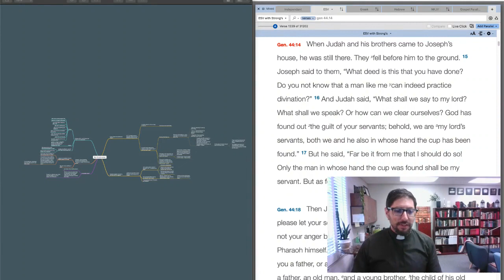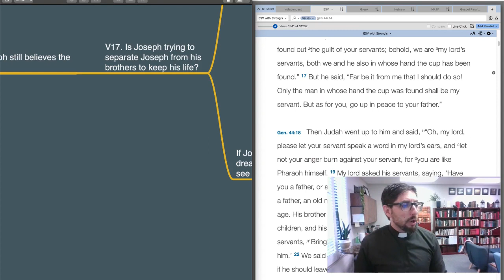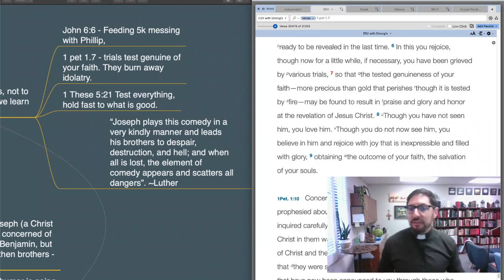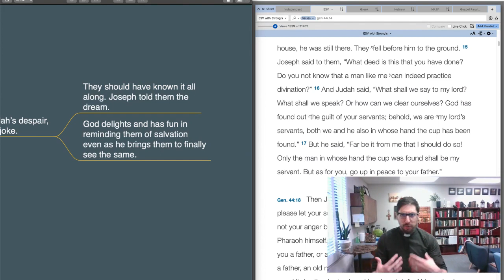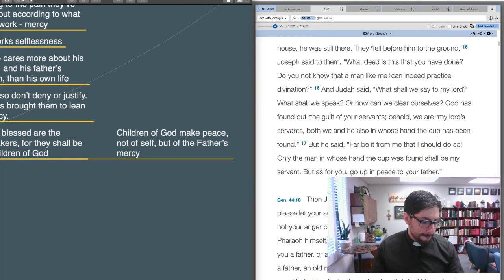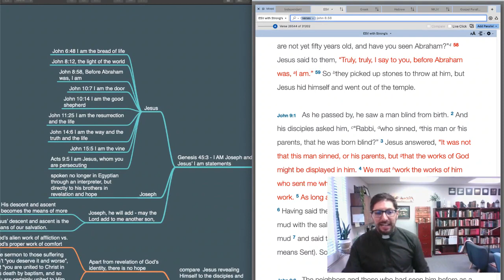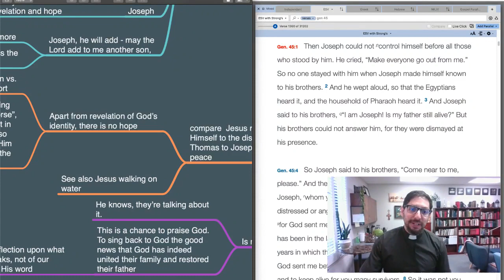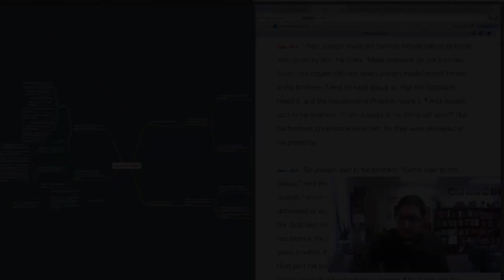Ep:122: Genesis 44:15 to 45:3 - Higher Things® LIVE Bible Study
Pastor Harrison Goodman serves the saints at Mount Calvary Lutheran Church in San Antonio, Texas and is co-host of the Higher Things podcast "The Uncultured Saints."

Recorded: Friday, August 28, 2020